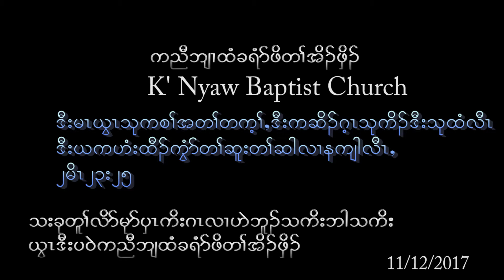K'Nyaw Baptist Church